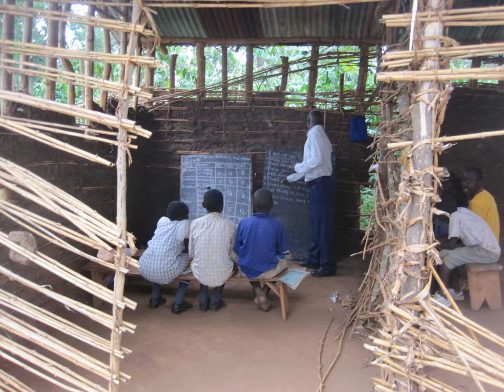Mary's Trip To Uganda (part B)